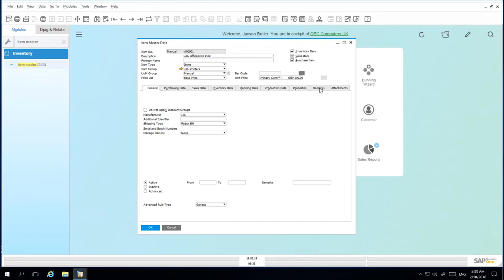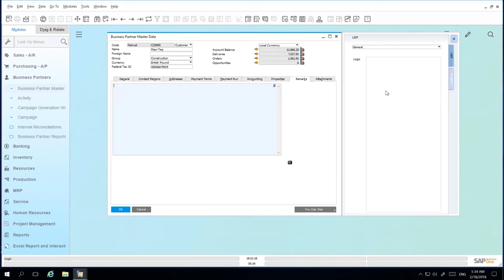Working with Images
SAP Business One makes working with images simple! Images can be defined as part of a user’s display setting by simply navigating to your personal settings. Under the display tab, you have the option to define a background, under the remarks tab you have the option to save an image which represents your item or inventory details, and finally, you also have the option to save an image under the remarks tab or add a customer’s logo.